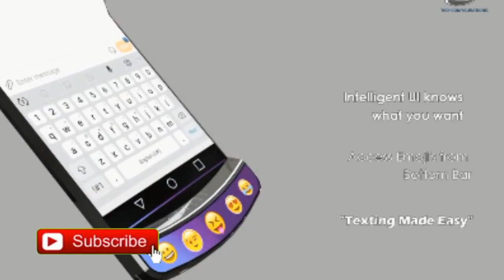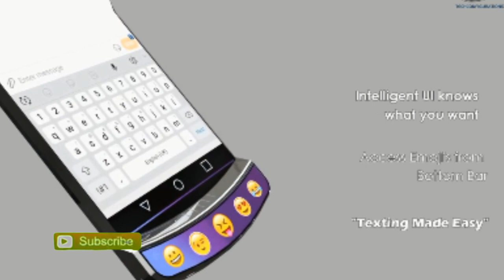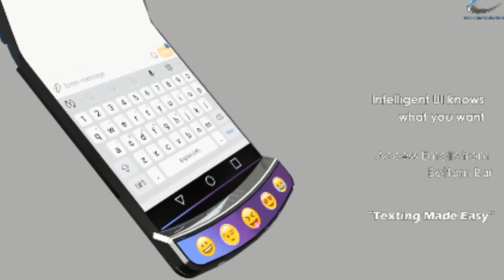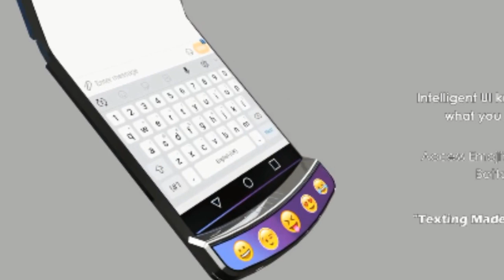Moto Razr V4 (Foldable Smartphone) - Review, Price, Release | Techerford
Hello guys this is Sarfraz Ahmad and Today I will do the review of a phone which name is Moto Razr V4 this is Smartphone but not an ordinary smartphone it has lots of feature with Foldable screen which is easy to carry but it's price is so high approx 1500 dollar when it will release we can say this is most luxurious phone ever.

Inspite of this if you to ask me anything regarding technical then comment it in the comment section.
See you in the next epiaode. Good Bye Peace !

Here in this Channel (TECHerFord) i will make videos on Technology and Gadgets. i will also Tell you about the Technical Terms, Expaination, Tips and Trick, Giveaways, Reviews, Unboxing, Comparison, Technical Quires and many more.

About : techerford is a YouTube channel, where you will find technology videos in Hindi & English, New videos posted every week :)